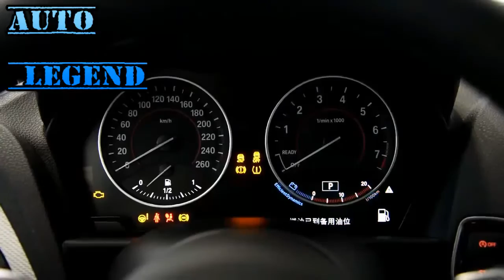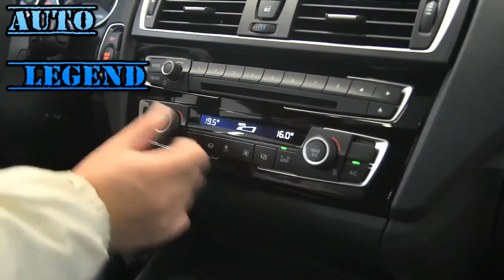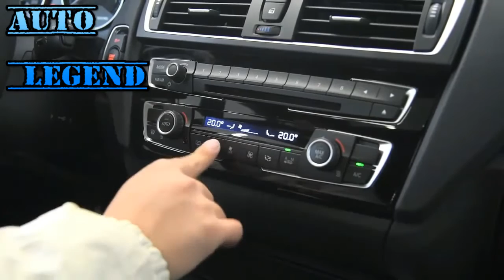2016 BMW 1 Series 125i M Sport Walkaround Review YouTube